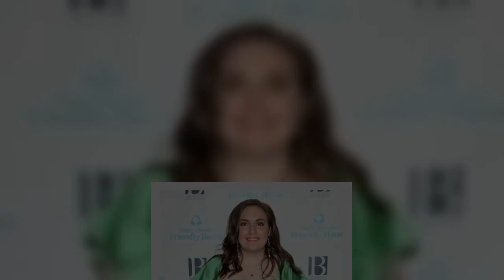Lena Dunham et Mandy Patinkin rejoignent le casting du nouveau film de Julia Von Heinz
Lena Dunham et   Mandy Patinkin vont partager l’affiche d’Iron Box, le nouveau film de la réalisatrice allemande Julia Von Heinz. D’après Variety, les deux stars américaines ont été recrutées par la cinéaste d’une manière originale. Lors d’une   interview accordée à ce même média lors de la   Mostra de Venise, l’année dernière, alors qu’elle présentait And Tomorrow the Entire World, son dernier film, Julia Von Heinz avait annoncé qu’elle comptait envoyer le scénario de son prochain film à l’acteur de Princess Bride et à la créatrice de Girls et qu’elle espérait qu’ils acceptent de rejoindre le projet.   L’interview à Variety est arrivée aux oreilles des deux comédiens (et de leurs agents) et, après plusieurs rendez-vous, Mandy Patinkin et Lena Dunham ont signé. « J’ai regardé son film And Tomorrow the Entire World et j’ai su instantanément que j’étais entre les mains d’une vraie réalisatrice. Elle raconte une histoire passionnante dans chaque plan et les performances sont aussi empli ...